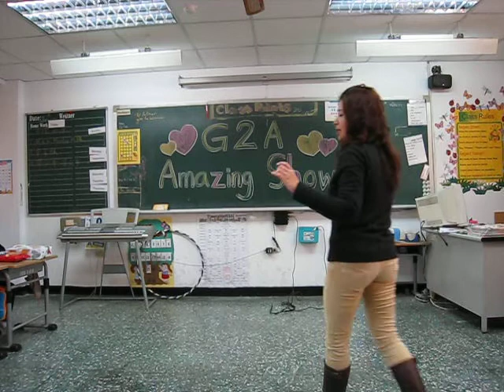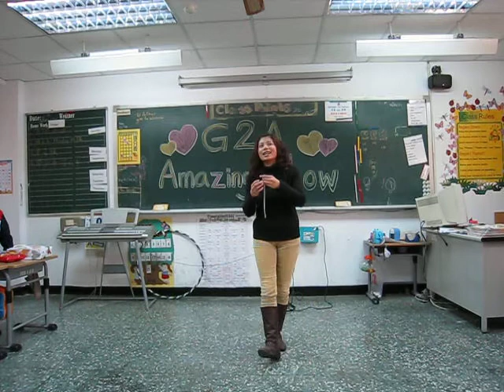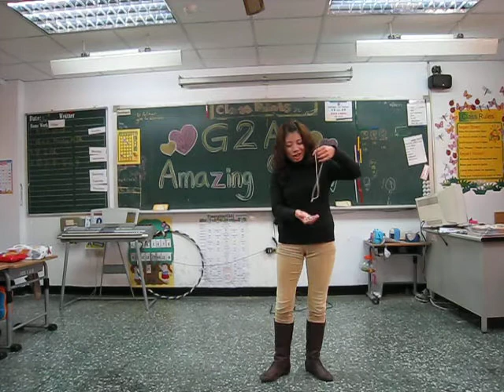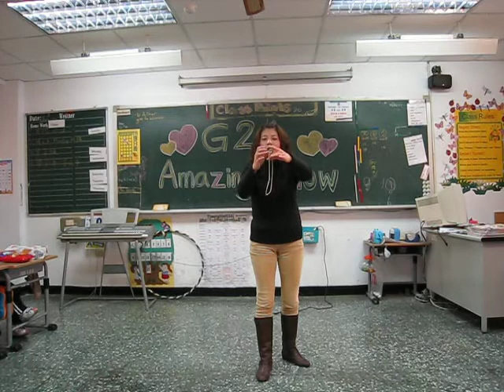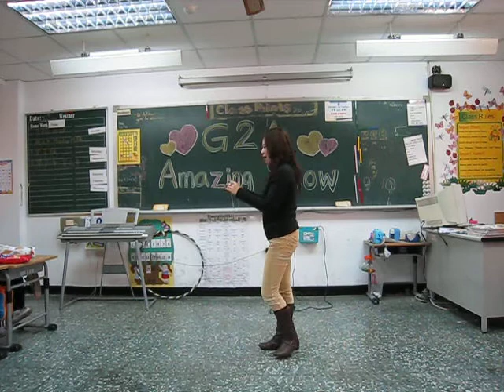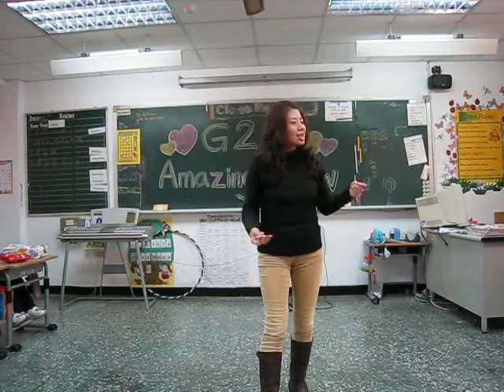G2A Amazing Show--Sarah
魔術表演